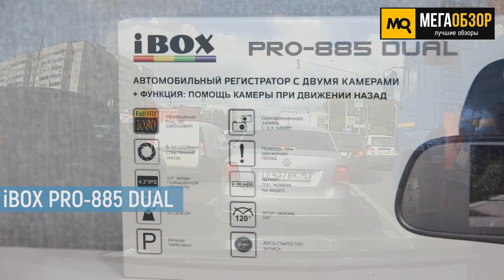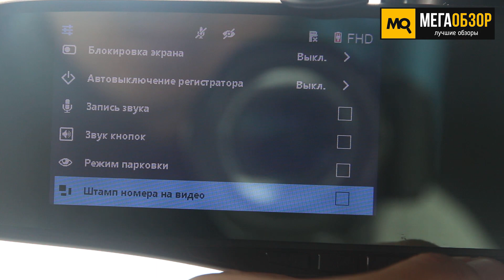Обзор iBOX PRO-885 DUAL. Автомобильный видеорегистратор зеркало